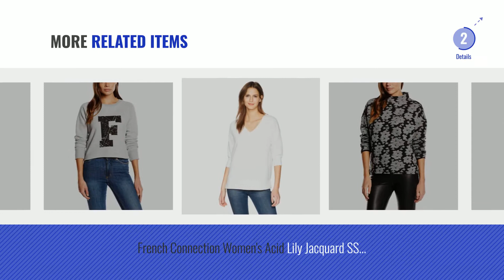Top 10 French Connection Sportswear [2018]: French Connection Women's Soft Shell with Detach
New! 2019 Black Friday / Cyber Monday Women Jackets Deals and Updates.

Black Friday / Cyber Monday French Connection Women's Soft Shell with Detach Sweatshirt by French Connection

Black Friday / Cyber Monday French Connection Women's Winter Rhoda S/Lss Sports Gilet by French Connection

Black Friday / Cyber Monday French Connection Women's Sudan MARL Ruffle Jumper by French Connection

Black Friday / Cyber Monday French Connection Women's Kapiti Blocking Sweatshirt by French Connection

Black Friday / Cyber Monday French Connection Women's Emma Stripe LS RD NK Long Sleeve Top by French Connection

Black Friday / Cyber Monday French Connection Women's Short Sleeve Crew Neck French Slogan T-Shirt Shirt by French Connection

Black Friday / Cyber Monday French Connection Women's FT Polly Raw Edge Tee Short Sleeve Top by French Connection